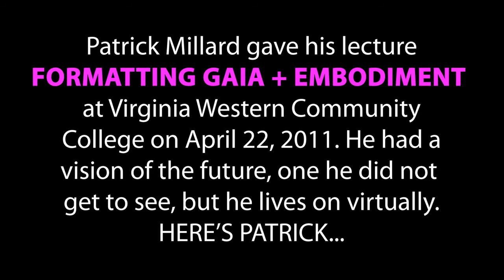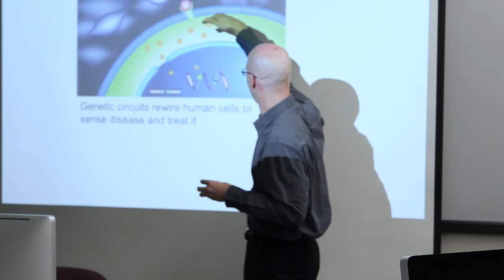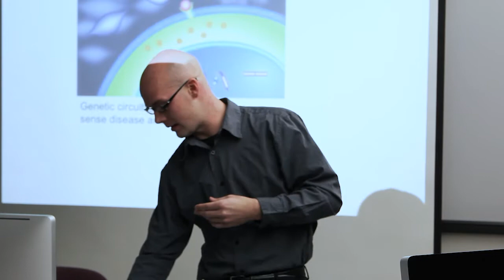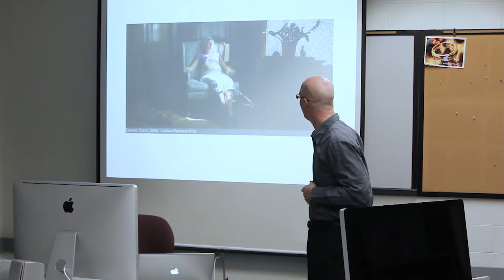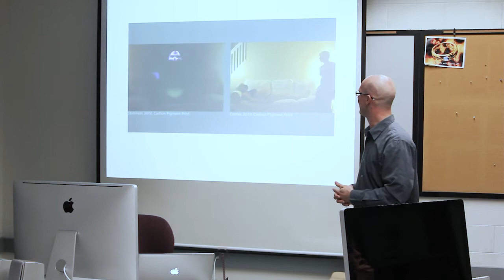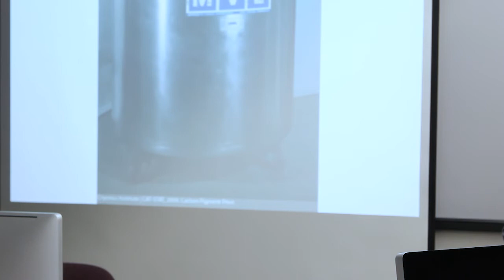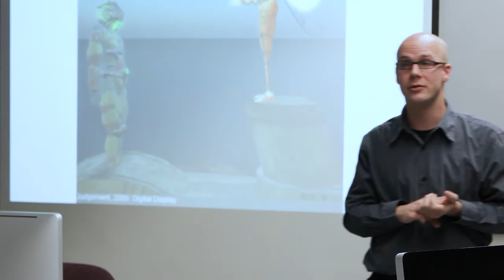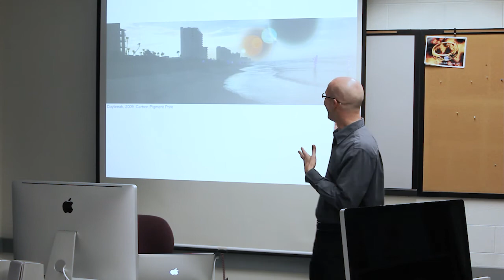Patrick Millard Lecture 2011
This video is of a lecture at Virginia Western Community College in 2011 of Patrick Millard. Patrick discusses his view of future technology, his art and his vision. The video was captured in 2011 and I never got to process it until now. It is a memorial to my friend and colleague. May he live on virtually.